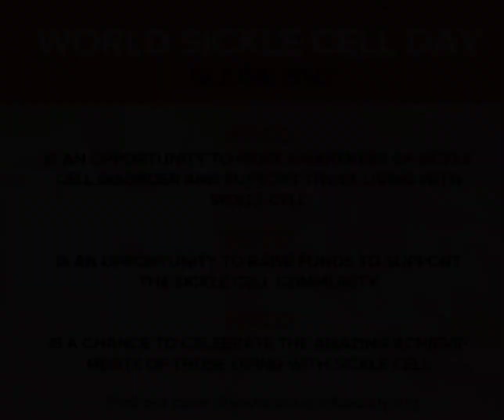Jake AF Presents: World Sickle Cell Awareness Talk.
June 19th is World Sickle Cell Day, and one of our own deals with this on the daily. Please enjoy this special where we listen to his struggles and triumphs.